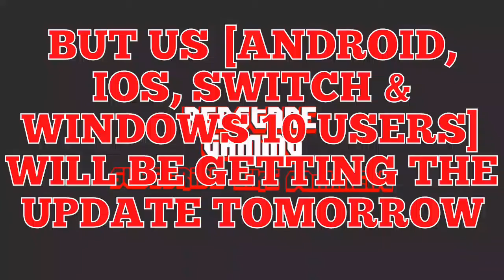✔Mcpe 1.2 Official Release Is Coming Tomorrow! 😂 [Android, IOS, Switch, Win 10] | MCPE News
Mojang & Eckosoldier Announced The Official Release Of Minecraft PE 1.2 [ v.1.2.0 ]

GET READY FOR THE MASSIVE UPDATE!

And Its Coming Tomorrow! xD! 😂😂😂

The Update Will Be Out Tomorrow On IOS, Android, Nintendo Switch & Windows 10!

Xbox One Players Can Get The Update Now Today!

✔Source From : TrueTriz & ECKOSOLDIER

✔Credits: TrueTriz & ECKOSOLDIER!

✔1.2 Features That Are Coming In The Official Update!

Cross Play Platforms!

4K Shaders!

1.2 Features!: [ Stained Glass, Banners, Armor Stands, Jukeboxes, Music Discs, Book & Quill, Parrots, Recipe Book, & More!

Thank You Guys For Checking Out My Content & Byeeee! ✋✋✋✋